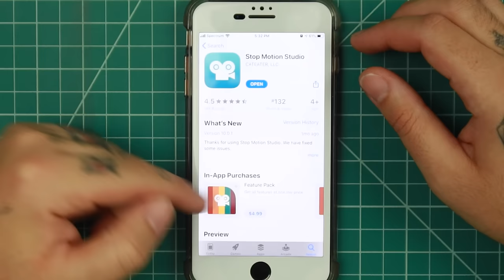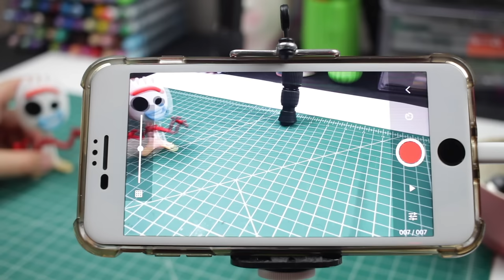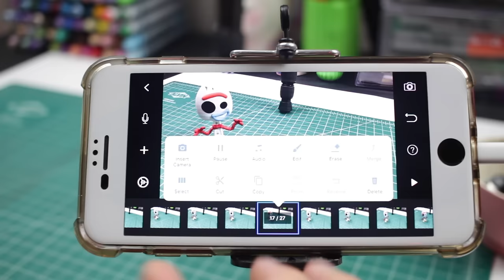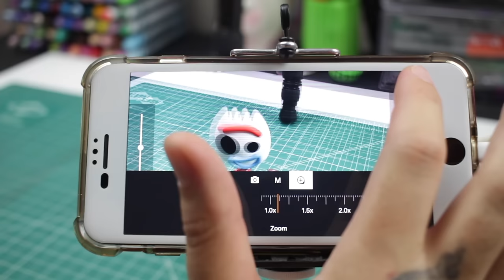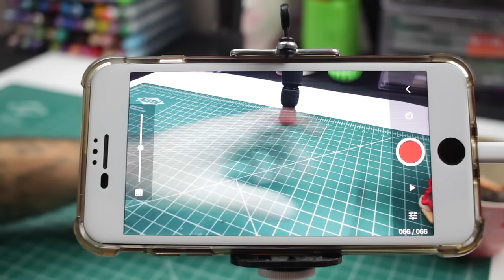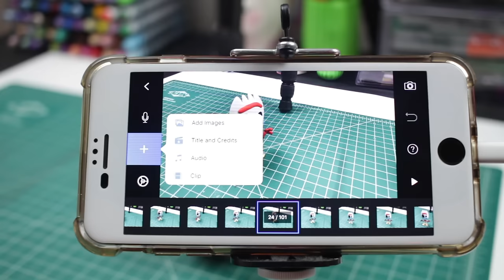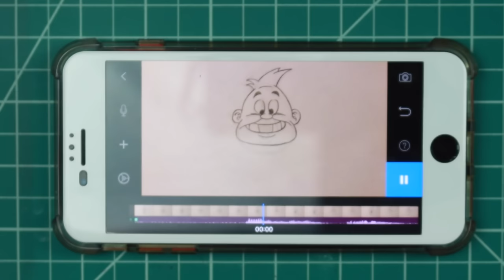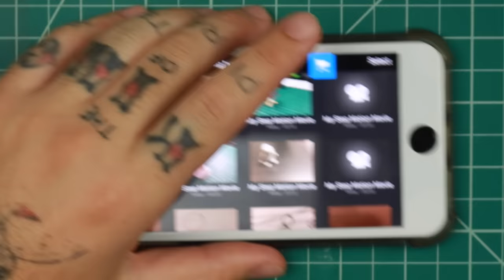FIZ UMA ANIMAÇÃO EM STOP MOTION - FAÇA VOCÊ TAMBÉM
Nesse vídeo, vou mostrar para você como animar de um jeito muito fácil! O estilo de animação que escolhi é o Stop Motion, usado em animações como o Estranho Mundo de Jack e Coraline.